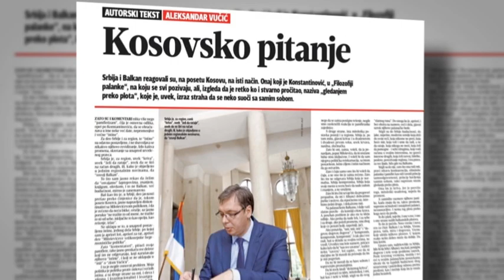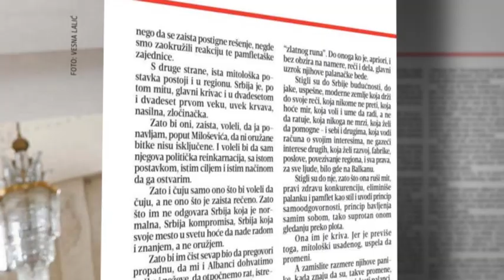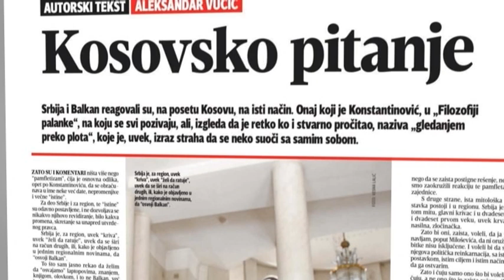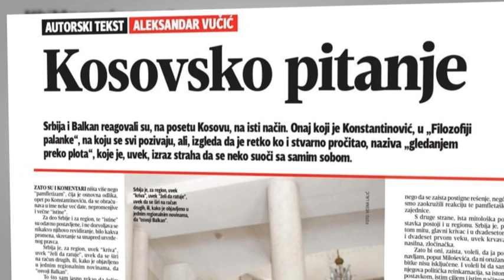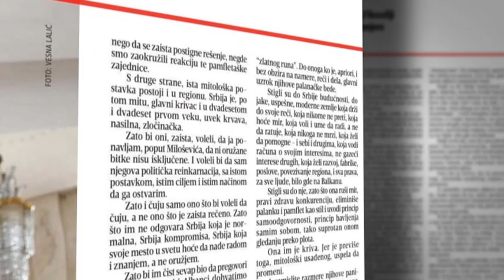Vučić za Blic: Najlekovitije za Srbiju da Srbi i Albanci postignu dogovor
Predsednik Srbije Aleksandar kaže da su Srbija i Balkan na isti način reagovali na njegovu posetu Kosovu – „gledanjem preko plota“, ali poručuje da je za Srbiju najlekovitije da se Srbi i Albanci dogovore i zauvek reše svoje probleme.U autorskom tekstu za jubilarno izdanje Blica, Vučić nalazi objašnjenje za takve reakcije u „Filozofiji palanke“ Radomira Konstantinovića, te navodi da je to „gledanje preko plota“ uvek izraz straha da se neko suoči sa samim sobom.